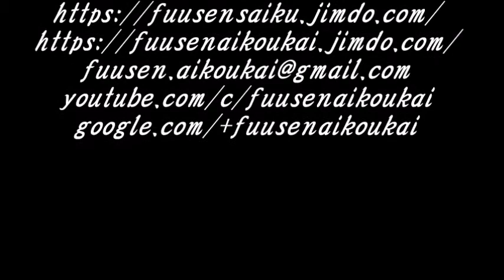#0349 数字7 a balloon number 7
#0349 風船で数字7を作る　How to make a balloon number 7